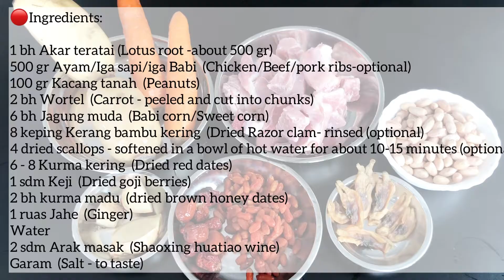LOTUS ROOT SOUP I SUP AKAR TERATAI~ Helni Kitchen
LOTUS ROOT SOUP  I  SUP AKAR TERATAI #56

Helni Kitchen membagikan banyak resep makanan rumahan. Kalian bisa mencobanya buat keluarga tercinta. Resep resep di video Helni Kitchen adalah resep anti gagal.
Yang pasti lebih sehat masak sendiri dirumah.

LOTUS ROOT SOUP  I  SUP AKAR TERATAI adalah Sup yang di masak dengan bahan akar teratai, daging & kacang tanah. LOTUS ROOT SOUP  I  SUP AKAR TERATAI yang saya masak ini adalah resep sup ala Kanton "Cantonese-style soup" yang sangat bergizi, sehat dan lezat.

Yuk saya mulai saja, Step-stepnya ada di video yah!

INGREDIENTS
1 bh akar teratai  (Lotus root-about 500 gr)
500 gr Daging Ayam/Iga sapi/Iga babi  (Chicken/Beef/Pork ribs-Optional)
100 gr Kacang tanah  (Peanuts)
2 bh Wortel  (Carrot-peeled & cut into chunks)
6 bh Jagung muda  (Sweet corn/Babi corn)
8 keping Kerang bambu kering  (dried razor clam-rinsed (Optional))
6 - 8 Kurma kering  (Dried red dates)
1 sdm Keji  (Dried red dates)
2 bh Kurma madu  (Dried brown honey dates)
1 ruas jahe  (Ginger)
Water
2 sdm Arak masak  (shaoxing huatiao wine)
Garam  (Salt to taste)

             🙏 Helni Kitchen ❤️
🔴 Agar tidak salah dalam proses pembuatannya simak videonya sampai selesai. Terima kasih and happy watching.

Musician: @iksonmusic